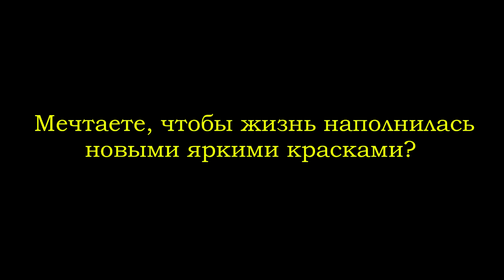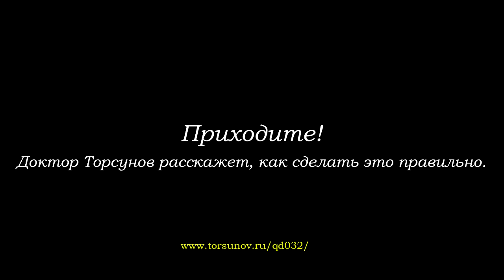Бесплатный вебинар О.Г. Торсунова "Прочь от одиночества: 7 простых правил"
Приглашаем вас в четверг, 11 августа в 20.00 на бесплатный вебинар Олега Геннадиевича Торсунова по теме: Прочь от одиночества: 7 простых правил